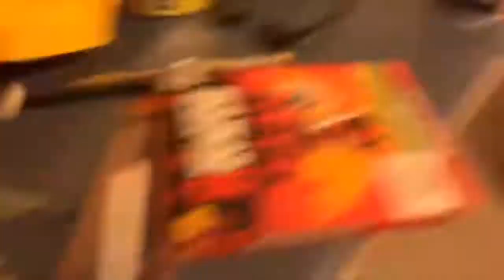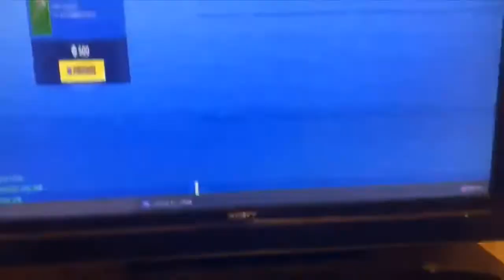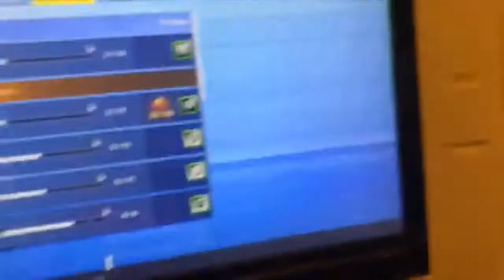How Dare You Epic Games 😡🤬😡